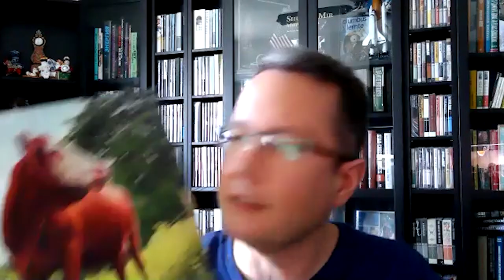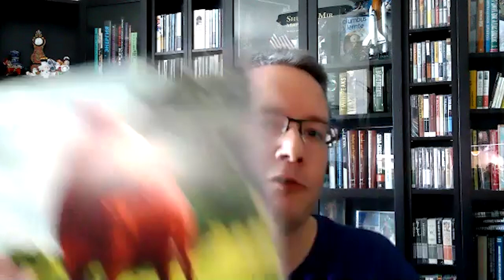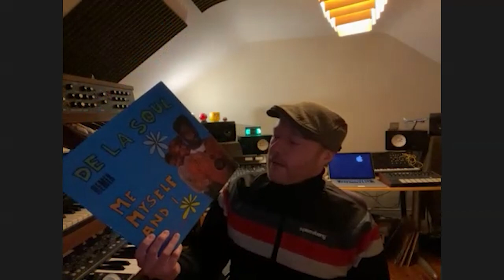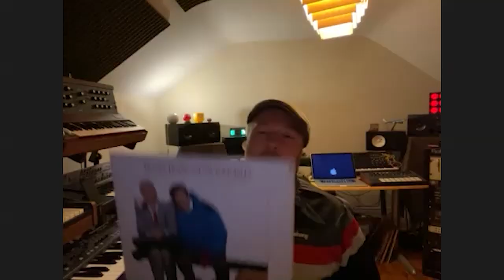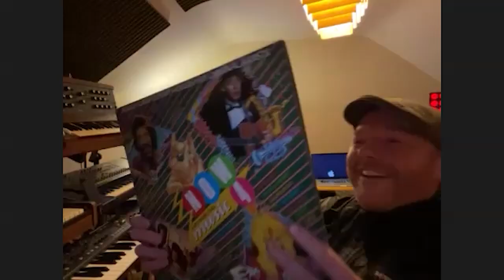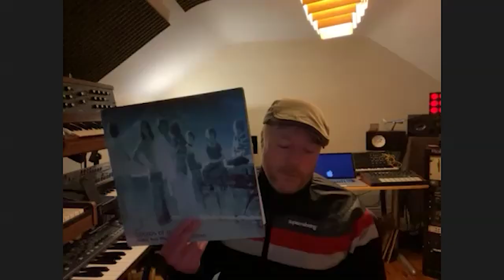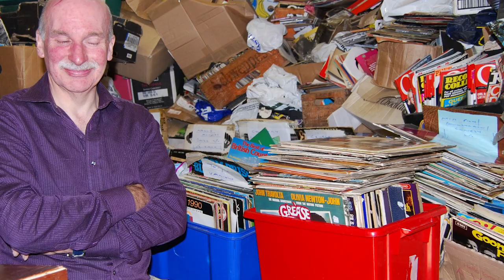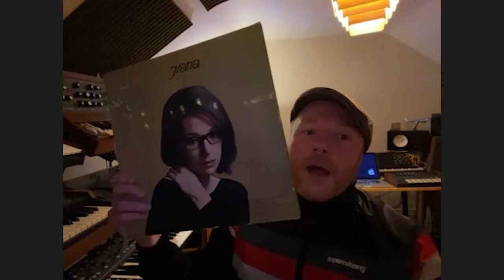Record Talk: Influential albums to Simon Mills of the band Bent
Opening Track is 'Come On Home' from Bent's  'Up In The Air'

📑 TABLE OF CONTENTS
00:00 The Opener - Come On Home
01:13 Intro To Simon Mills
01:50 Bent Getting Back Together After 14 Years
07:04 The New Solo Record, Locational 2
13:12 Remixing Billie Holiday
16:48 Influential Records #1
19:25 Influential Records #2
23:27 Influential Records #3
27:45 Influential Records #4
30:35 A Bonus Library Record
33:46 Influential Records #5
36:05 Influential Records #6
40:36 You Can’t Escape Mentioning David Bowie
40:51 Influential Records #7
42:44 Influential Records #8
45:55 Influential Records #9
48:24 Influential Records #10
51:27 Influential Records #11
53:43 Going Into Lockdown and Working Locational
59:05 Rob’s Record Mart
1:00:00 Influential Records #12
1:04:00 Exercises?
1:07:00 Sampling Nana Mouskouri
1:09:00 Hawaiian Records & Closing
1:10:01 Outro